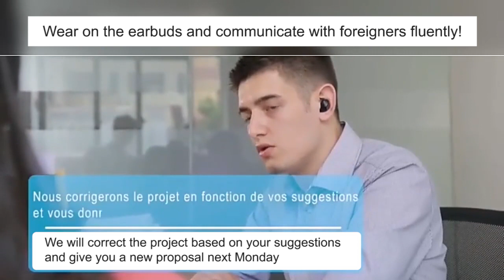Multi-language real-time translation earphone.Natural communication without waiting.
Never worry about not understanding foreign.Good helper for travel/business trips abroad.